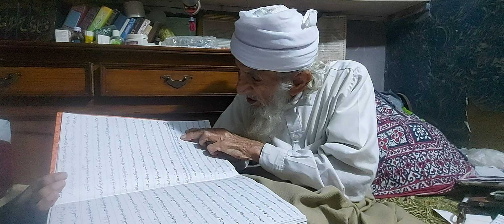9 November 2024